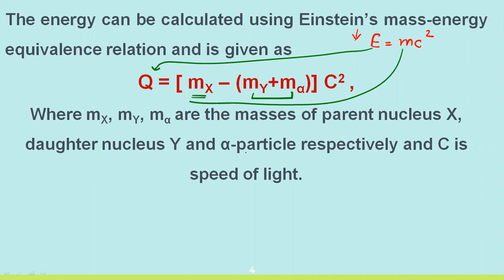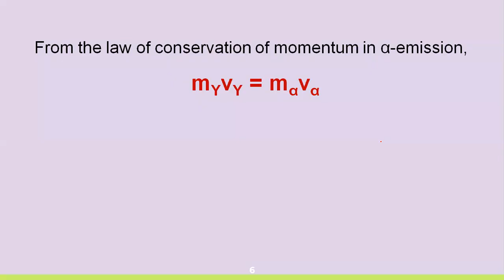ENERGETIC OF ALPHA DECAY IN HINDI | GRADUATION PHYSICS |BSC PHYSICS | NUCLEAR PHYSICS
ENERGETIC OF ALPHA DECAY in hindi, graduation physics
Hello Everyone